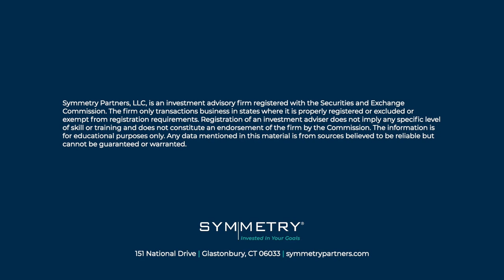Symmetry Spotlight | James Lavery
James (JT) Lavery has been with Symmetry for 11 years. As an Associate Director of Sales, JT has worked relentlessly to expand and further develop the firm’s business relationships.